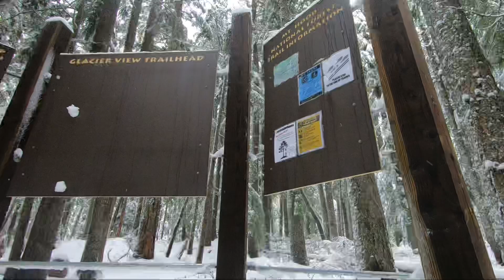#690#Walking in a snowy forest. Mt. Hood National Forest漫步原始森林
欢迎加入会员，会员链接

美国银行（bank of America）
用户名：Dasheng Liu
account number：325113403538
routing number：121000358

zelle银行账户绑定的手机号码：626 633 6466

美国邮件寄件地址
107 E Garvey Ave
, APT 300,
户名：dasheng liu
寄件前请通知我。